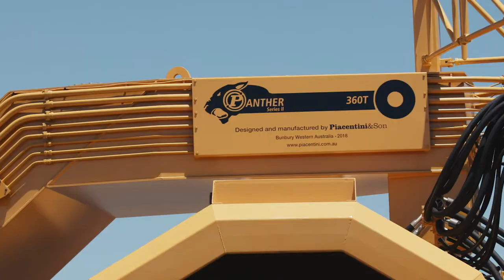Panther Series 2 in action